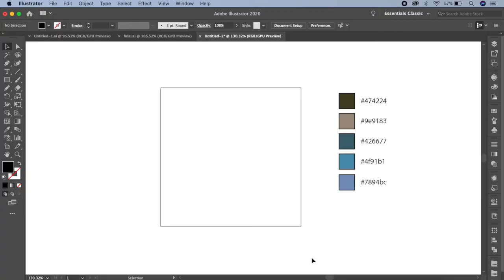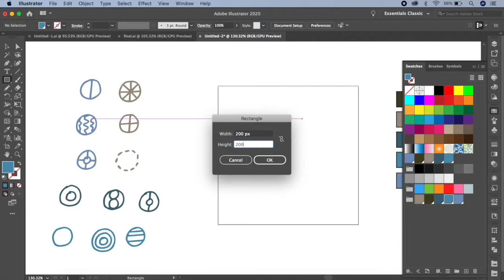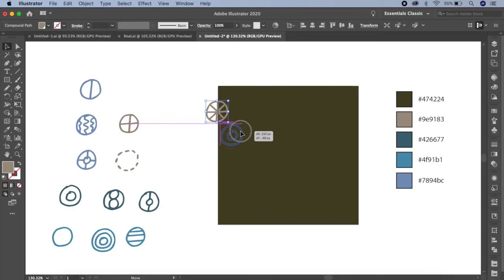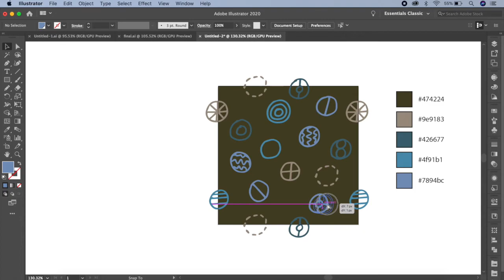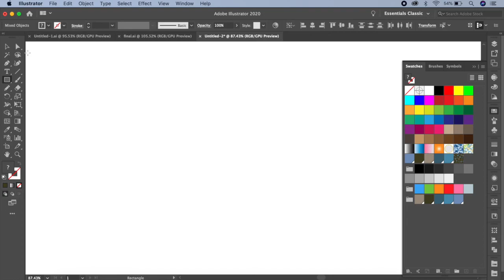Use variations of a single element (Circle) and create a pattern in Adobe Illustrator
In this quick Adobe Illustrator tutorial, add variety in a pattern using a single base element - Circle. Experiment by adding variations to circles and let your creativity flow!

Check out our daily illustration tutorials with a fresh new theme every week.
The theme for this week is : Using variations of a single element and creating a pattern in Adobe Illustrator.